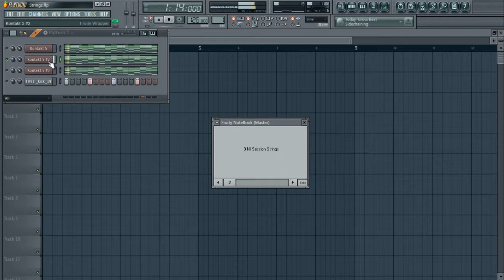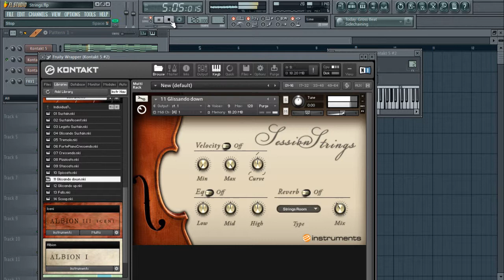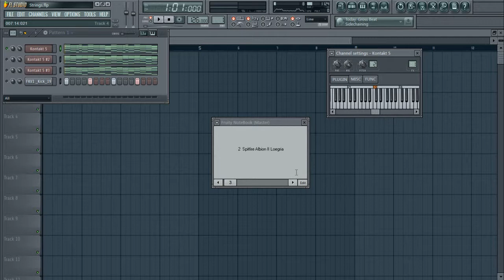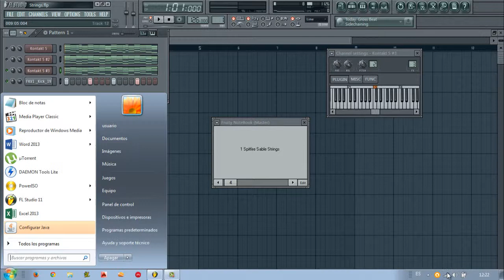Best Violin Libraries for FL Studio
Best Violin Libraries in Kontakt for FL Studio
Rank:
1 - Spitfire Sable Strings
2 - Spitfire Albion II Loegria
3 - Kontakt Session Strings

PD: These libraries are very heavy, so if you want to download them, I would suggest using torrents